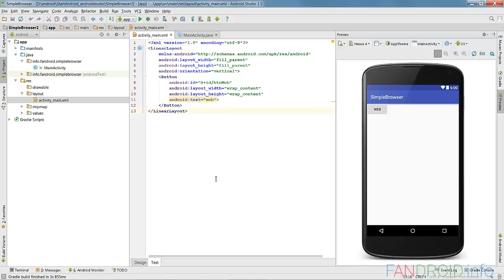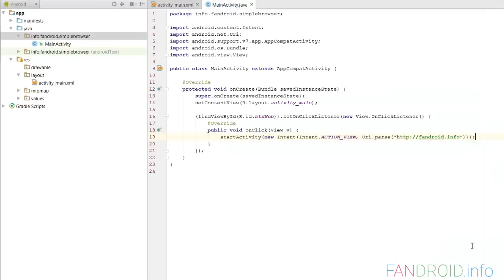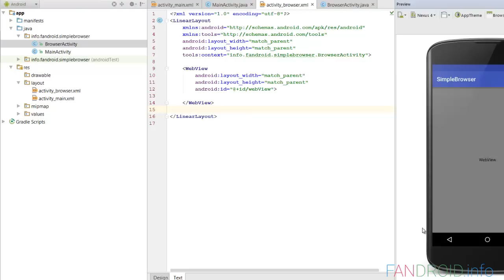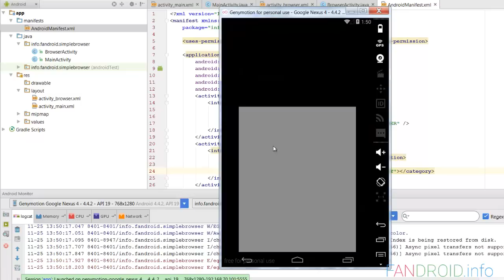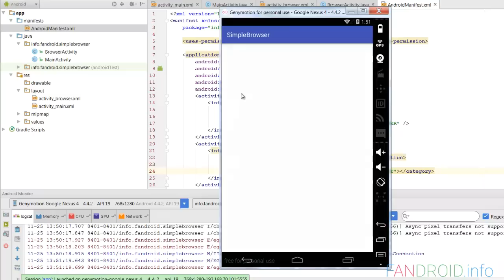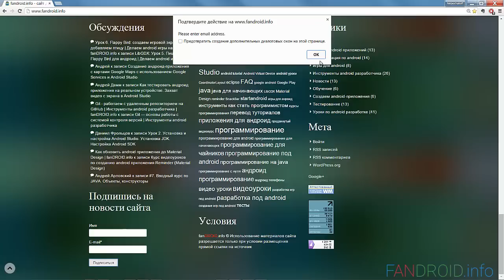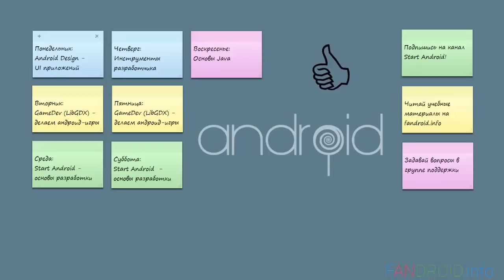Урок 32. Создаем простое приложение - интернет браузер для андроид | Уроки Android Studio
В этом уроке вы увидите, как сделать простейший браузер, который отобразит страницу в интернете по http-адресу. Для этого надо создать Intent, настроить Intent Filter и использовать WebView.